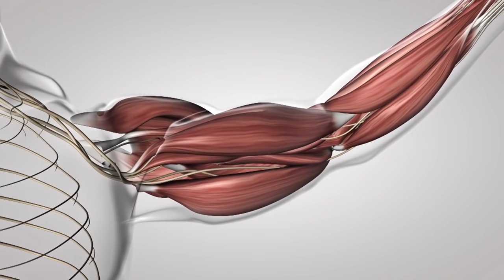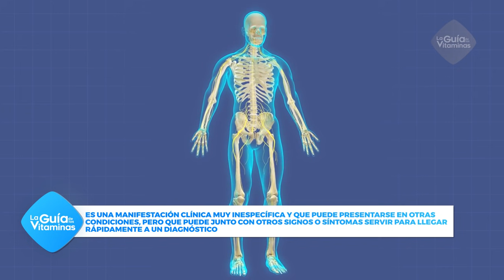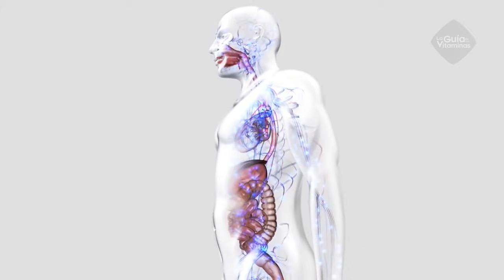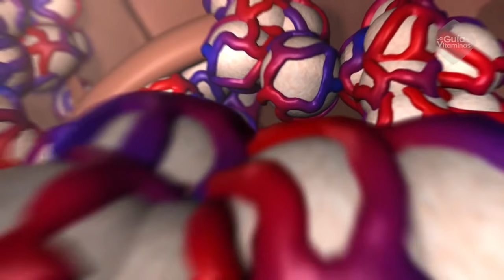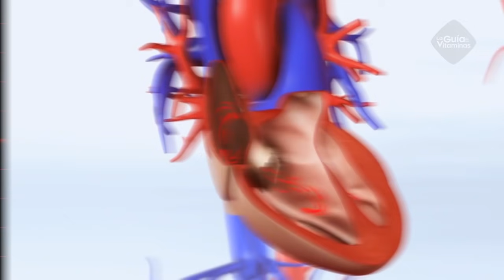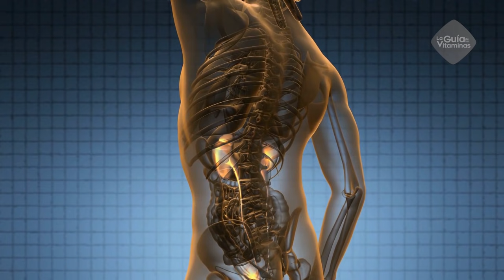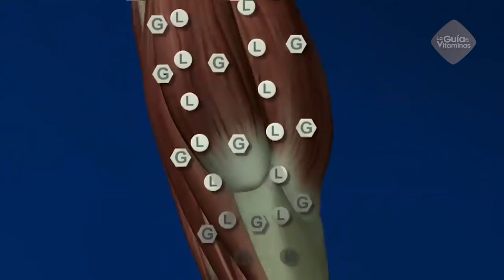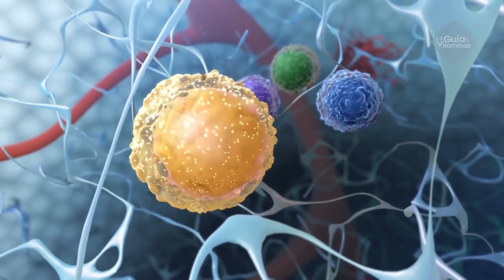No ignores estos PRIMEROS SÍNTOMAS DE POTASIO BAJO y tratamiento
El nivel normal de potasio es 3.5 a 5.0 miliequivalentes por litro de sangre, un valor bajo de potasio en sangre inferior a 3.5 miliequivalentes produce toda una serie de síntomas, algunos de ellos de mucha consideración, los cuales deben ser reconocidos para recibir un tratamiento a la brevedad ya que los niveles muy bajos de potasio pueden poner en riesgo la vida.